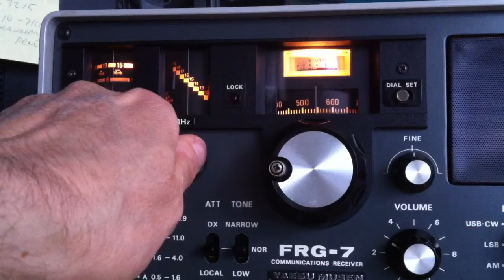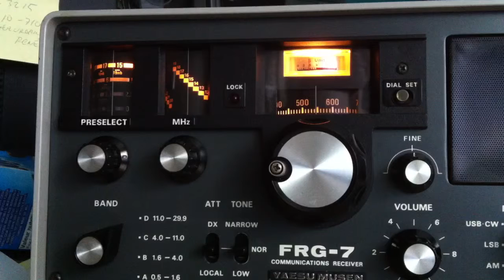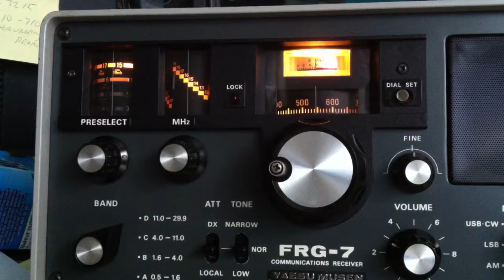Yaesu FRG-7 tuned to 15545 Khz on USB.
15545 Khz on USB.  Yaesu FRG-7